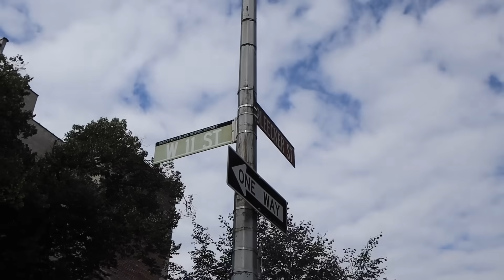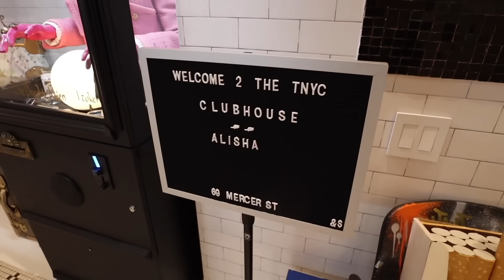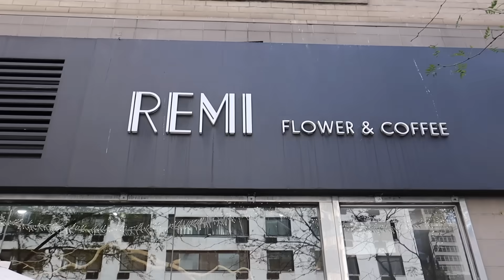NYC Vlog: Designer Vintage Shopping + Huge Haul!!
Today we’re back in NYC exploring the city and doing some vintage shopping!! Hope you love this haul!!Excited to show you the shoot I did out here!

Makeup Forever Anywhere Caffeine Lip Liner:

Amazon Prada Sunglasses:

Amazon White Sweater:

Schutz Maryana Brown High Knee Boots:

Skims Bodysuit:

Alice + Olivia Cargo Pants:

Revolve L’Academie Araya Black Jacket: